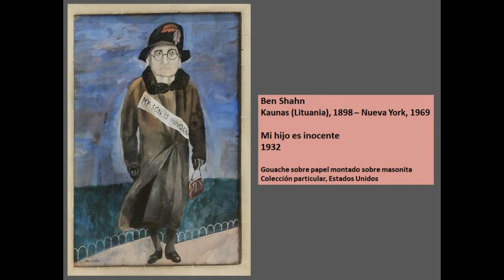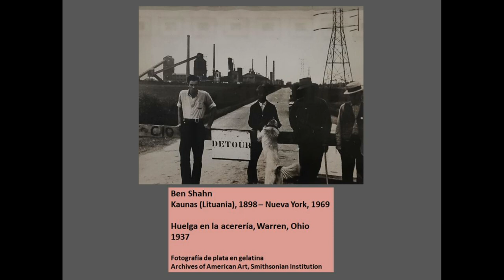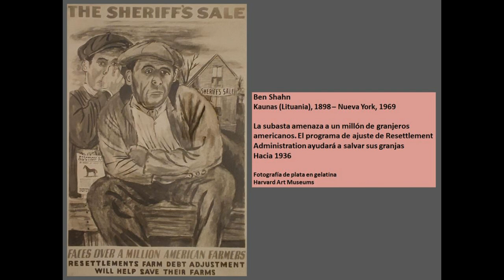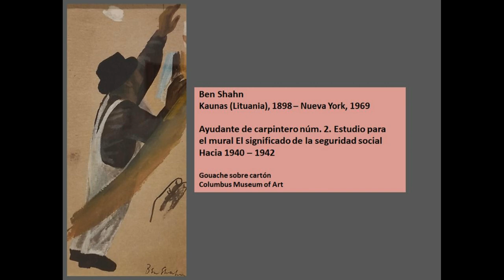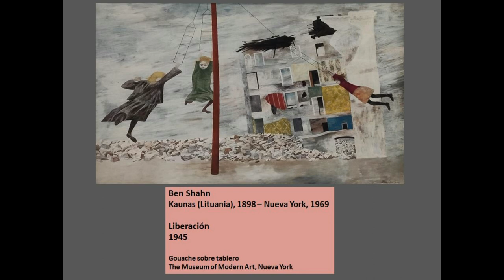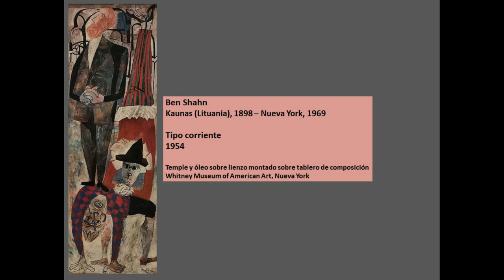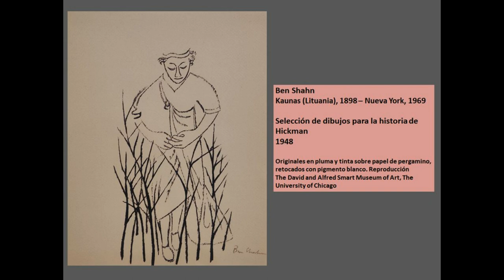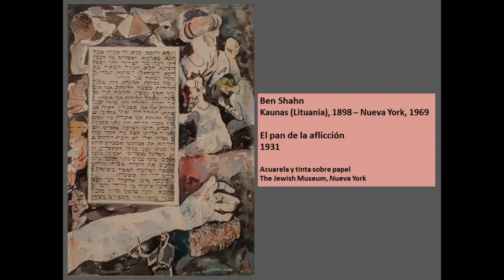Ben Shahn - De la no conformidad (Museo Nacional Centro de Arte Reina Sofía) Madrid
Magnífica exposición temporal de Ben Shahn en el Museo Nacional Centro de Arte Reina Sofía de Madrid.